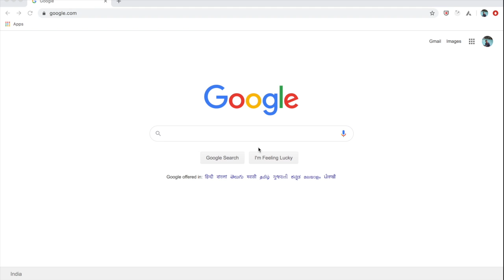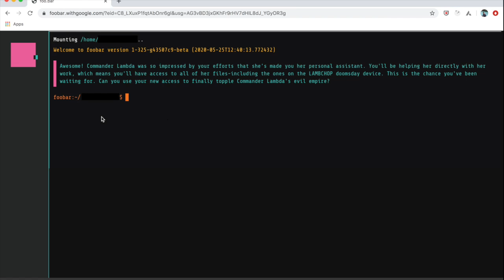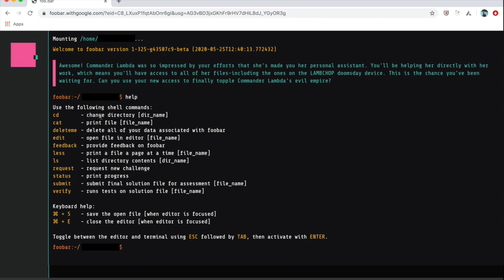How to get google foo bar challenge invite in 1 minute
In this video , I am talking about how to get google foo bar challenge invite in 1 min.

Will randomly choose 2 comments and give them an invite link for the challenge.

Will keep posting tech videos on this channel.